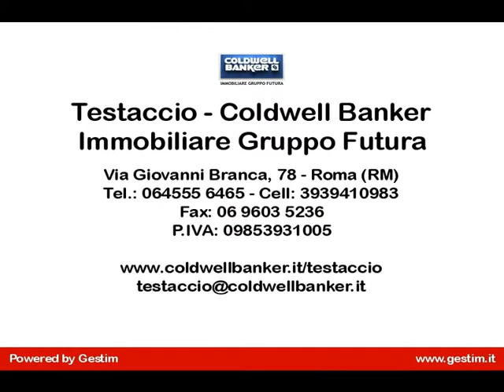Appartamento in Affitto a Fonte Meravigliosa -Roma (RM)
Appartamenti in locazione Ultime disponibilità in zona F. Meravigliosa via A. Millevoi
COLDWELL BANKER per impresa di costruzioni propone  in locazione incantevoli attico e super attico di 85 mq. Termo autonomi,  disponibili subito ed in elegante  palazzina in cortina di due piani.
Composizione, piano attico : salone, cucina abitabile, camera,  bagno, balcone 25 mq. scala interna che collega al piano super attico con altra camera altro bagno ed ampia terrazza di 60mq
Accessori: video citofono, porta blindata ed il box auto è compreso nel canone  1.100 mese.
La zona offre servizi raggiungibili a piedi come: Supermercato, bar ristorazione, farmacia, ufficio postale e  varie linee di autobus (siamo a due fermate dalla metro Laurentina) anche le scuole sono raggiungibili in pochi minuti.